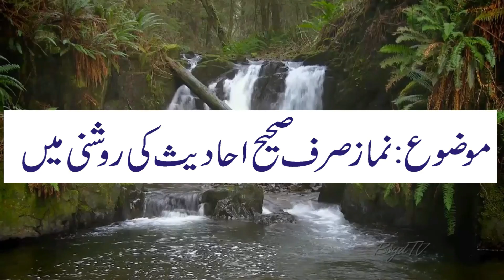Namaz sirf sahi ahadees ki roshni main | Fazilat tu sheikh Molana Muhammad Anwar Madni | 25-03-2022